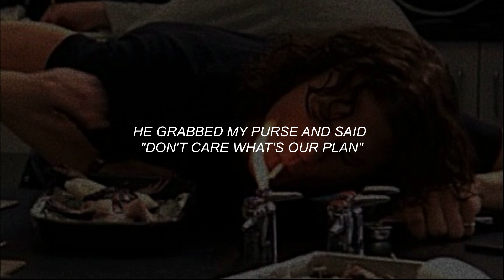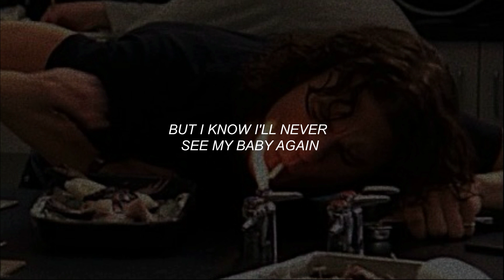lucia zambetti - that night // lyrics